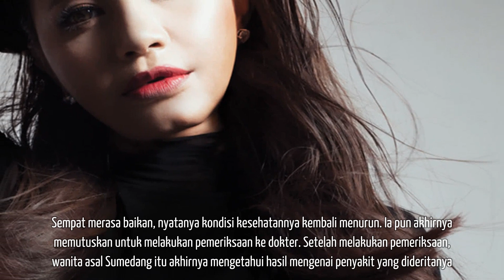Ngedrop Sampai Absen di Indonesian Idol, Rossa Sedih Saat Tahu Penyakitnya